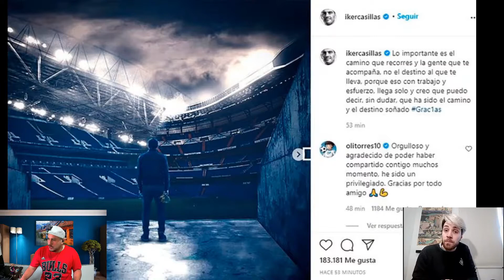LA VUELTA DEL FÚTBOL ARGENTINO Y MUCHO MAS. CON FACU ALLEMANDI.